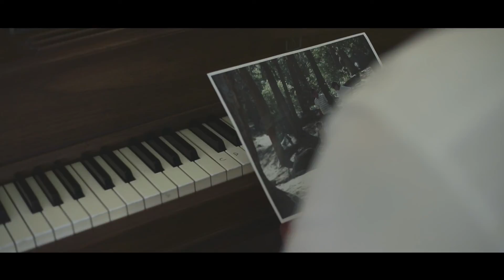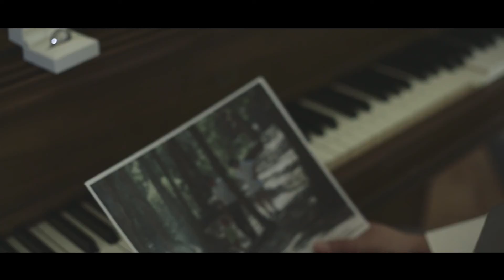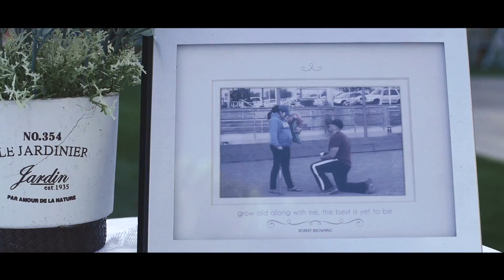JOEL Y MARIA WEDDING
FILM BY THE COMPANY CHUCK FILMS
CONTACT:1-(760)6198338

song by  Eyes Wide Open - Music Bed - Tony Anderson